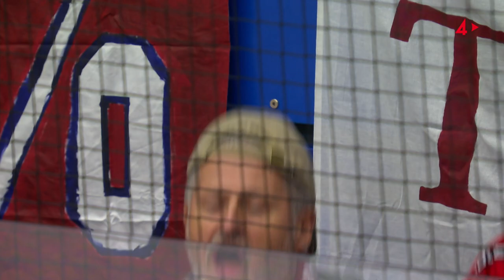Highlights: Växjö Lakers - Timrå IK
Se highlights från matchen mellan Timrå IK och Växjö Lakers den 30 september.